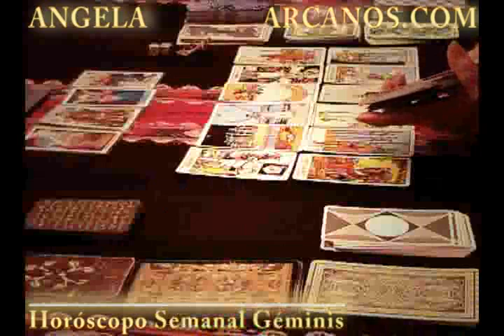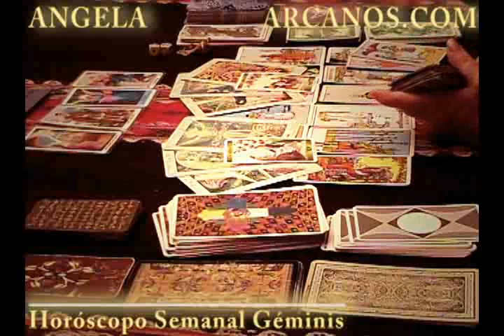Horoscopo Geminis del 4 al 10 de noviembre 2012 - Lectura del Tarot